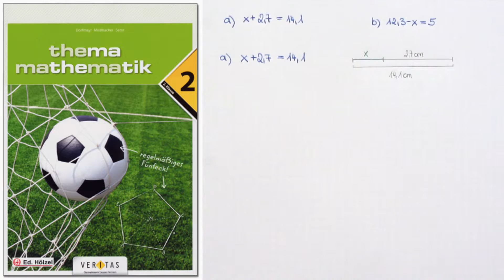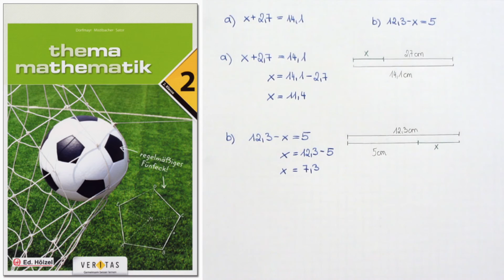THEMA MATHEMATIK 2 Erklärvideo zu Beispiel 611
611: Gleichung anschaulich lösen